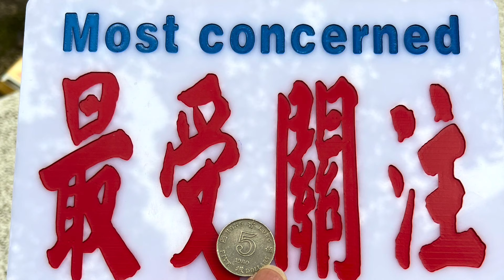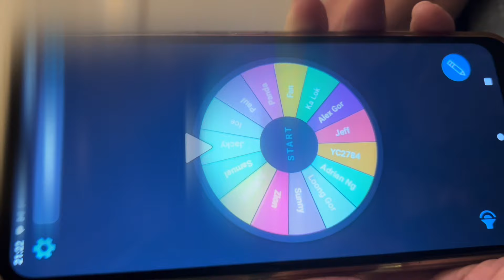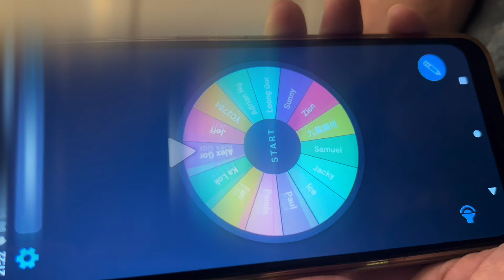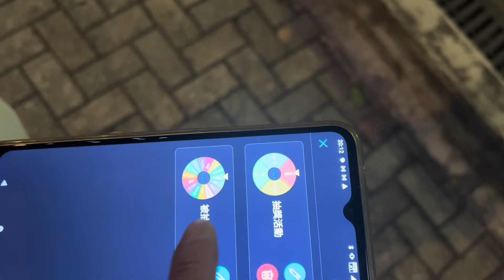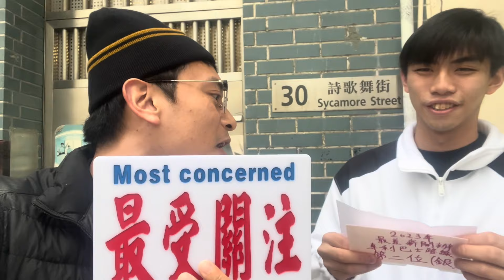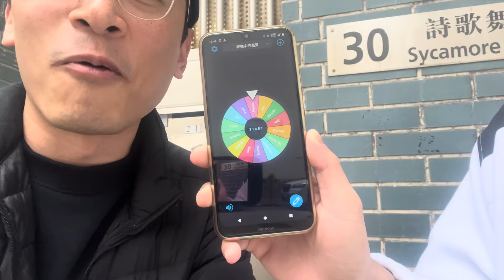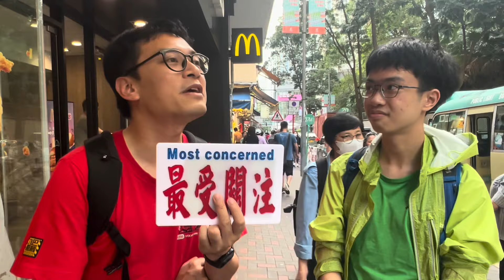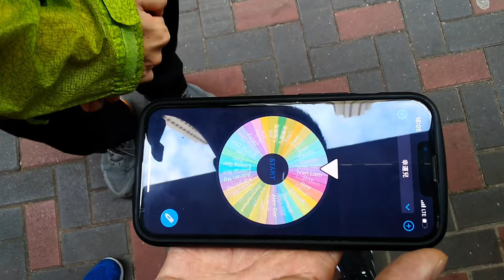招標新區仍有發展？2023年受關注專利巴士路線選舉頒獎禮（第三部分）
特別鳴謝的嘉賓:
1. Jimmy
2. Ivan Lam
3.  Alex Gor
4. Sunny @trans_port.official

仲有: 第一代計數仔